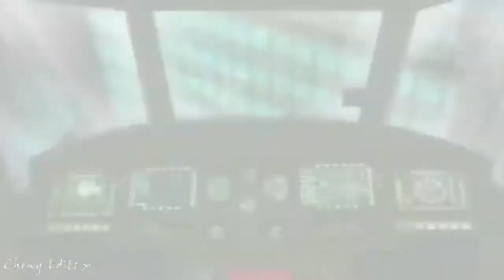Harley Quinn & Joker-Are You Ready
MY NEW USERNAME IS CHEWY EDITS X because me love bubblegum XD idk i just like that user and yes i did see someone with the user to XD

Harley Quinn is a prisoner,now living in a cage  ,or is she?